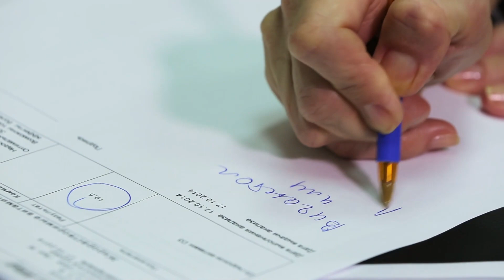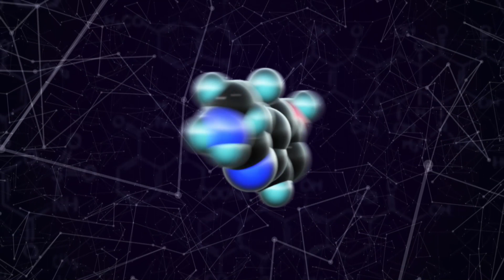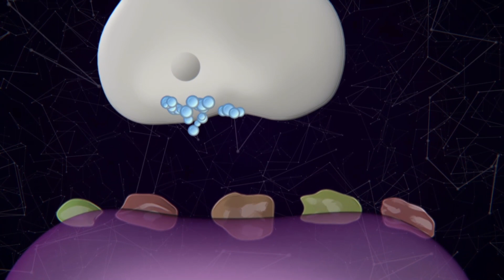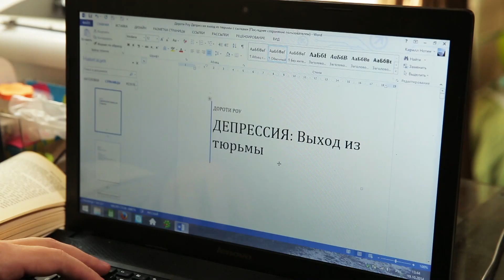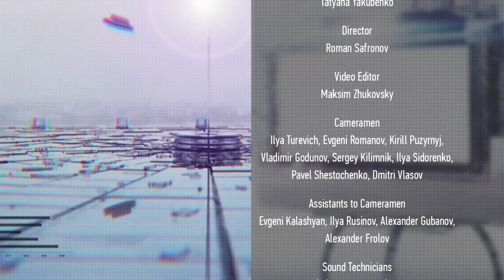Why Am I ALWAYS In a Bad Mood? // The SCIENCE Of Emotions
Bad mood is a psychological disorder in which a person's mood negatively affects their physical, social and cognitive functioning. While occasional low moods are normal, persistent bad moods can seriously impact your life and develop into serious depression.